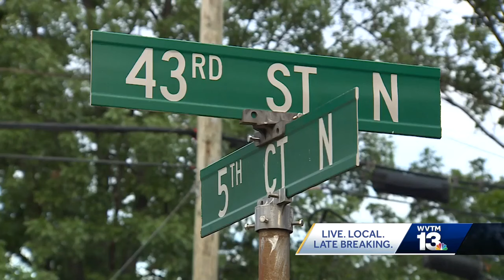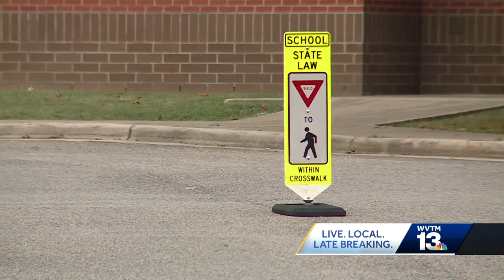'I heard three shots': Resident reacts after woman shot, injured in Avondale